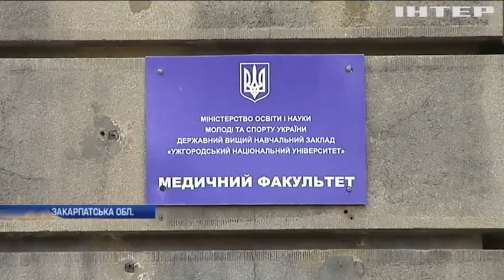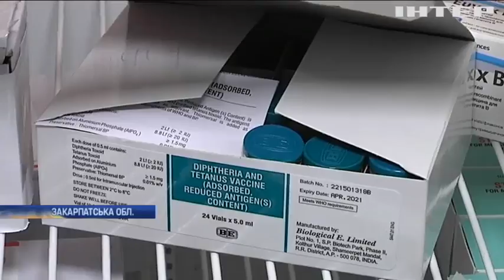Вакцина скінчилася: Ужгород просить сироватку від дифтерії